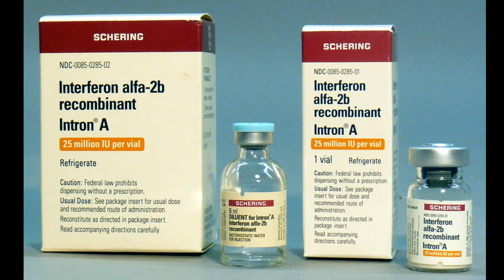El antiviral Interferón alfa 2b es utilizado en China para combatir COVID-19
Saludos amigos de Enterate24
El antiviral de origen cubano Interferón ALFA 2B recombinante es utilizado en China para tratar a pacientes con COVID-19, en estos momentos hay  15 países que solicitaron su adquisición.
El doctor Luis Herrera, creador de este medicamento, destaco, de como este medicamento actúa en el sistema inmunológico del ser humano.
Durante muchos años, Cuba utilizó el interferón para tratar varias enfermedades de sus ciudadanos, incluyendo el VIH. Por su éxito, hoy se reconoce su impacto favorable en el sistema inmunológico.